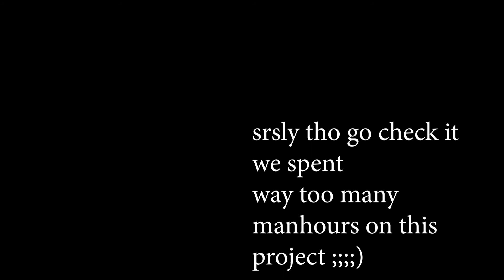Wanna Kiss? ...OVER ZOOM?! [HILARIOUS Zoom First Date]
Does kissing work through a webcam? Can a first date on zoom be successful? Watch our two lovebirds make their moves during quarantine!

For more zoom calls gone wrong, check out the full video with a special message from Zoom's CEO

Here at ATV, we're here to brighten your day and make you laugh through a unique blend of situational, editing, slapstick, and highly-saturated comedy.